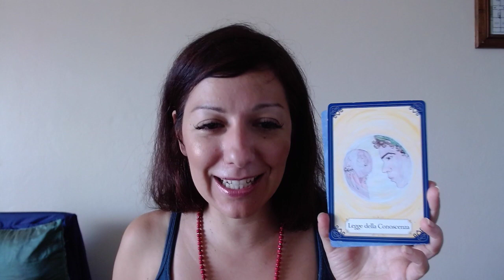Lettura Tarocchi 6-12 gennaio '20_ Finalmente lo sai!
Questa settimana c'è ancora la Legge della Conoscenza e vuole avvisarti che finalmente arriva quella COMPRENSIONE di cui hai tanto bisogno!

Nel video tutti i suggerimenti per approfittare di questa sapienza ritrovata!

☁️RISORSE UTILI ☁️

Buona visione💙